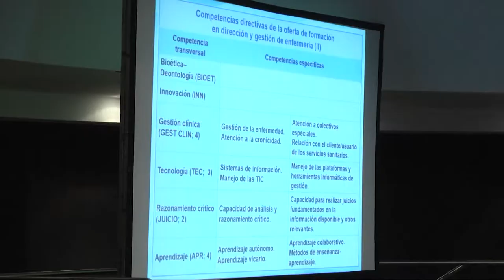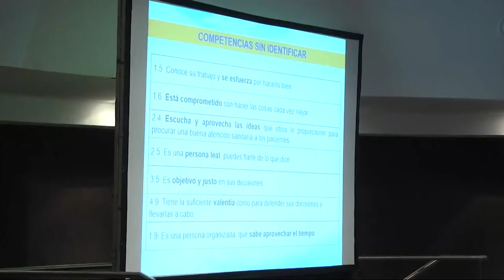Competencias de Directivos de Enfermería | Cecova TV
Crear el mapa de competencias que deben tener los directivos de Enfermería y saber si la formación actual los capacita para obtener esos atributos. Es el objetivo del estudio Delphi elaborado por CECOVA y ANDE y presentado en el XIX Congreso de Hospitales y Gestión Sanitaria. El resultado: los estudios actuales facultan a las enfermeras para gestión, planificación o toma de decisiones, pero no para competencias como el compromiso, la autodisciplina o el equilibrio emocional.